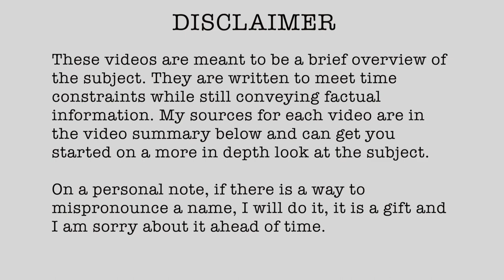1915-40 Third Battle of the Isonzo River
// RESEARCH LINKS

• (1915, NOV 19) St. Louis Post-Dispatch (St. Louis, Missouri) p3
• (1915, NOV 19) The Boston Globe (Boston, Massachusetts) p5
• (1915, NOV 22) The Boston Globe (Boston, Massachusetts) p4
• (1915, NOV 19) The Evening World (New York, New York) p20
• (1915, OCT 25) The Victoria Daily Times (Victoria, British Columbia, Canada) p3

• Saunders, Nicholas. World War 1: A Primary Source History Gareth Stevens, 2006
• Green, Robert. World War I Lucent Books, 2008
• Grant, R.G. World War I: The definitive visual history: from Sarajevo to Versailles DK Publishing 2018.
• Stone, Norman. World War One. Basic Books, 2009
• Schindler, John R. Isonzo: The Forgotten Sacrifice of the Great War 1915. Praeger, 2001